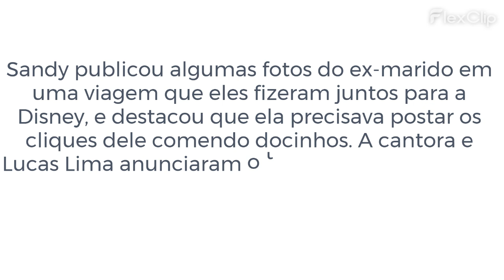Sandy se declara ao ex-marido, Lucas Lima, em aniversário do músico